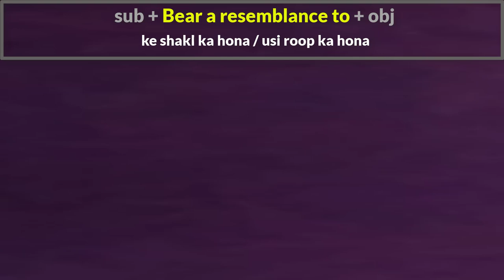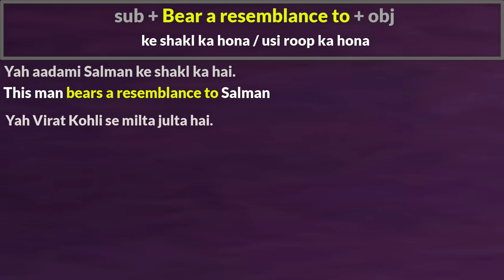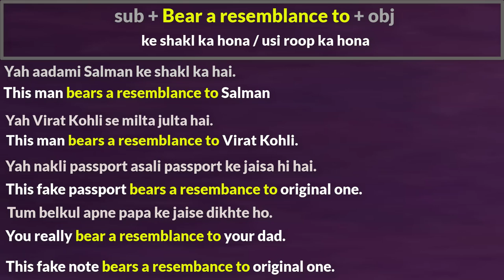English बोलना कैसे सीखें | English sikhne ka tarika | Learn English in10 days | how speak English.